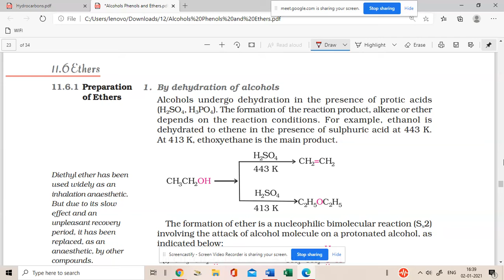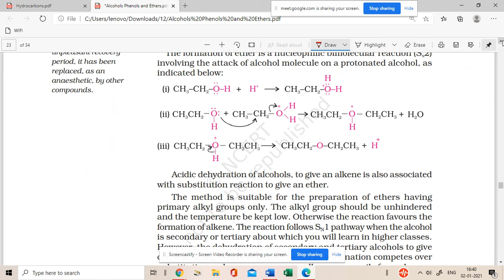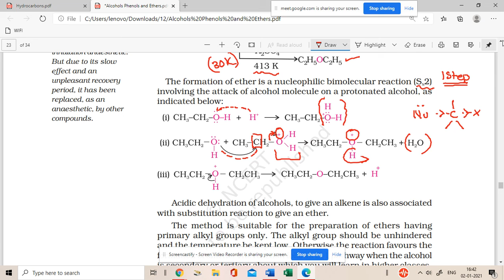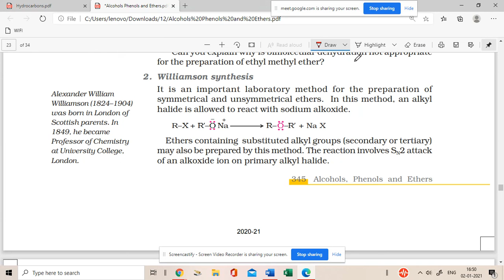12 Chemistry: Preparation of Ether: Elimination versus Nucleophilic Substitution: Jan 2, 2021 4:50PM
We believe that education is not just academics. Academics may give us the marks but it may not help us in survival in the real world. The teachers need to understand this and prepare the children accordingly. We want education to be just education without the commercialization. Education should be affordable to everyone. With these things in mind we have been introducing our students to the strategy of